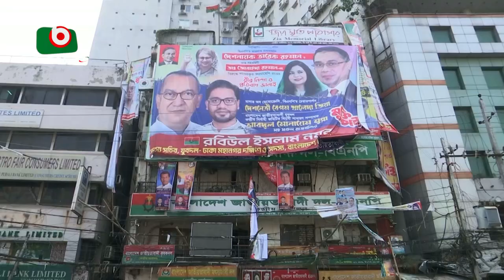কর্মসূচি চালিয়ে যাওয়ার ঘোষণা বিএনপির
কর্মসূচি চালিয়ে যাওয়ার ঘোষণা বিএনপির | Morshed | 24Nov23